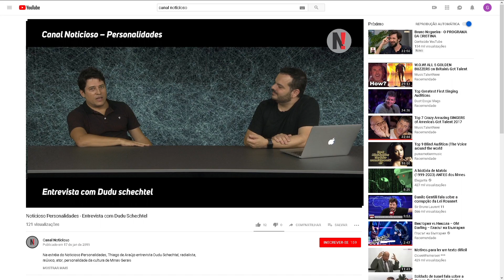Entrevista com Márcio Vasconcelos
No programa uma entrevista com o Light Designer, DJ, Produtor e muito mais Márcio Vasconcelos